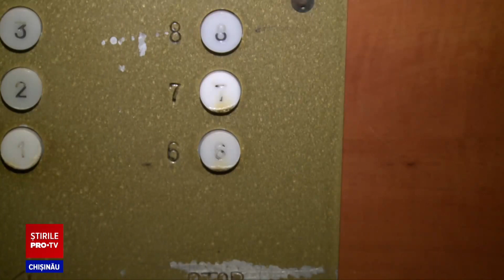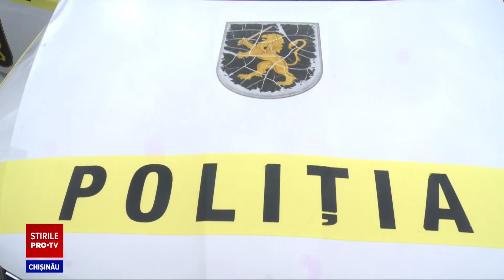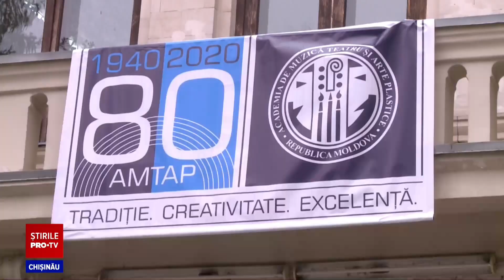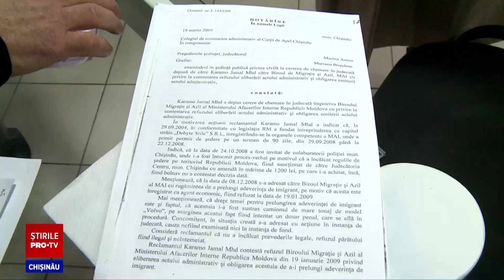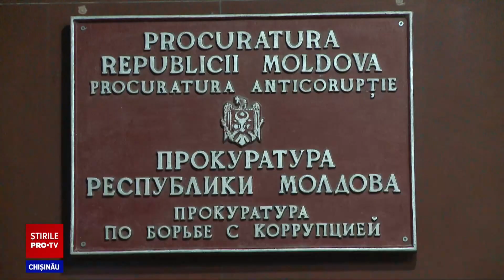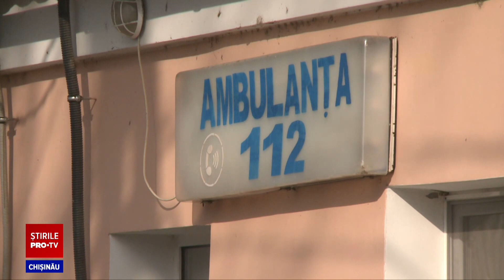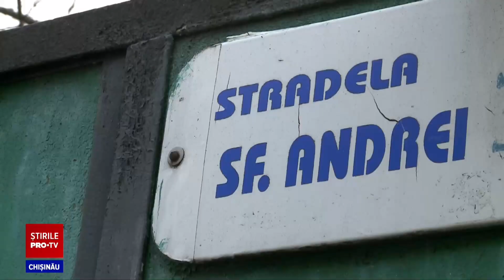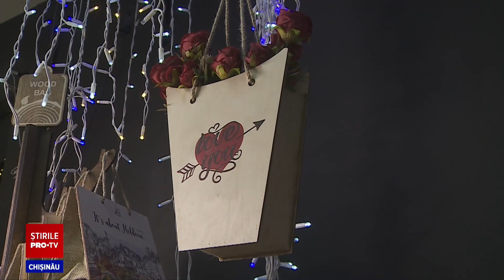Stirile Pro TV 07 Februarie (ORA 20:00)